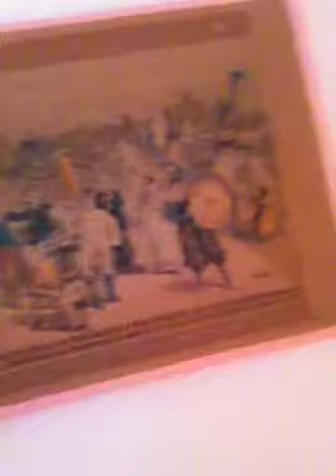Ghost tour of Haunted ice cream parlor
Mullers Ice Cream shop in Chincoteague,Va is rumored to be haunted...